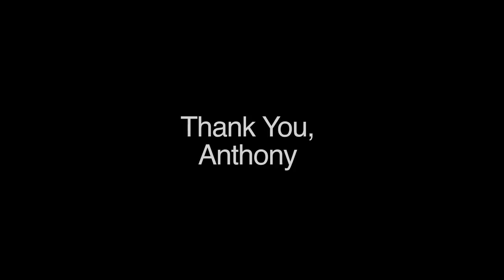AJ Interview Final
here is AJ being made up for the short film "Small Talk"
Thank You to Nicole Solomon for this and another that will post soon from the same Film.